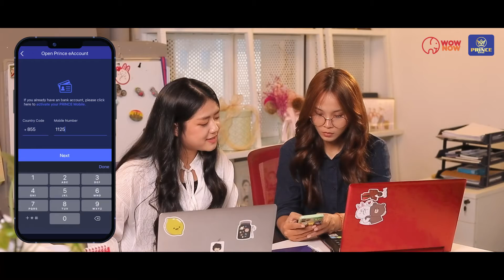ប្រូម៉ូសិនពី Prince Bank & WOWNOW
[English below & 以下有中文]
សម្រាប់តែអ្នក! ចំណាយ $6 ឡើងទៅ បញ្ចុះតម្លៃ $2 ភ្លាមៗ សម្រាប់ការបញ្ជាទិញនៅលើ WOWNOW Appដោយជ្រើសរើសទូទាត់ប្រាក់តាមរយៈគណនីធនាគារព្រីនស៍ ព្រមទាំងការផ្តល់ជូនពិសេសបន្ថែមផ្សេងៗទៀត ដូចជាពិន្ទុរង្វាន់ព្រីនស៍ កាដូអនុស្សាវរីយ៍ជាដើម។
លោកអ្នកអាចបើកគណនីព្រីនស៍ eAccount តាមរយៈកម្មវិធី PRINCE Mobile ពីគ្រប់ទីកន្លែងដោយសុវត្ថិភាព ហើយអាចចាប់ផ្តើមរីករាយជាមួយការផ្តល់ជូនពិសេសនេះផងដែរ។

Just for you! Spend $6 up, get an instant $2 off for orders on the WOWNOW App by choosing to pay via Prince Bank account, and other additional benefits such as Prince Reward Points, gifts, and so on.
You can now open a PRINCE eAccount via PRINCE Mobile from anywhere securely and start to enjoy this promotion too.

专属于您！在WOWNOW App上选择通过太子银行账户付款，并消费满$6可立减$2，以及更多的额外优惠，如太子奖励积分、礼品等等。
现在您可随时通过太子手机银行APP安全地开立太子电子账户并开始畅享此特惠。